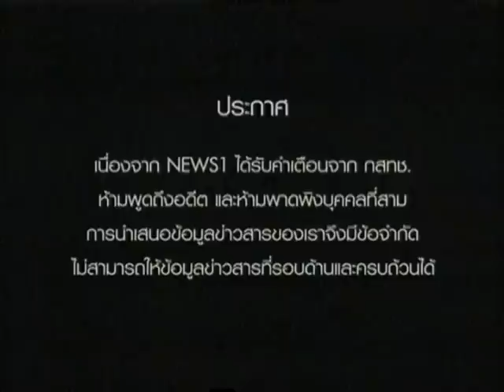เจาะข่าววงใน ช่วงที่1 "คลื่นใต้น้ำยังไม่สงบ"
2014/09/20 เจาะข่าววงใน ช่วงที่1 "คลื่นใต้น้ำยังไม่สงบ"